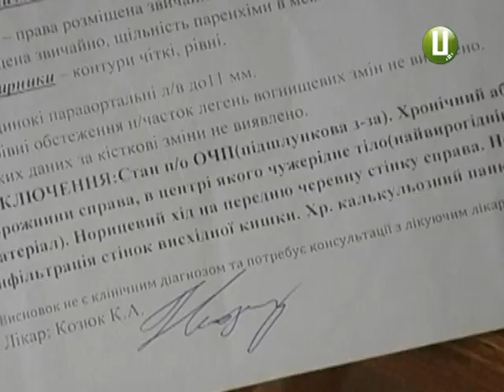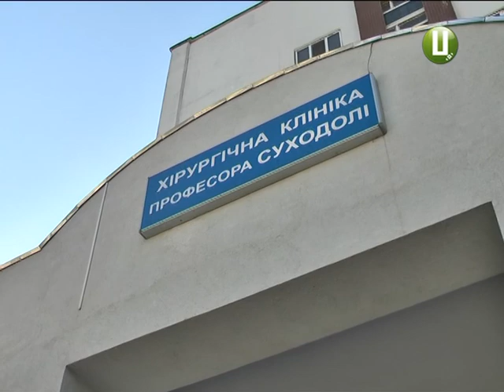Іменитого хмельницького хірурга пацієнт звинуватив у халатності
Лікарська халатність чи фантазія пацієнта та його родичів? Відомого на Хмельниччині  хірурга  у недбалості звинувачує житель Красилівського району Володимир ЛевІй. У чоловіка вже рік виділяється гній з розрізу для дренажу після операції ,яку виконував Анатолій Суходоля.  А недавнє рентгенологічне дослідження показало: у рані знаходиться стороннє тіло. Красилівські поліцейські вже відрили кримінальне провадження. Далі розлого – Світлана Русіна.